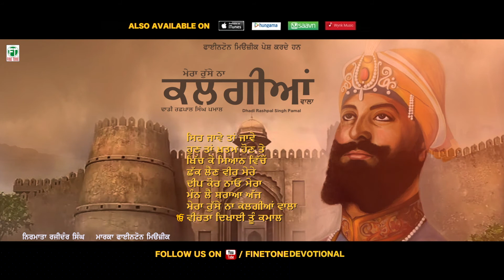ਮੇਰਾ ਰੁੱਸੇ ਨਾ ਕਲਗੀਆਂ ਵਾਲਾ | Audio Jukebox | Gurbani | Dhadi Jatha Rashpal Singh Pamal | Finetone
1.ਸਿਰ ਜਾਵੇ ਤਾਂ ਜਾਵੇ : 00:01
2.ਹੁਣ ਤਾਂ ਖ਼ਤਮ ਹੋਣ ਤੇ - 05:52
3.ਖਿੱਚ ਕੇ ਮਿਆਨ ਵਿੱਚੋਂ - 10:00
4.ਛੱਕ ਲੈਣ ਵੀਰ ਮੇਰੇ - 14:56
5.ਦੀਪ ਕੋਰ ਨਾਂਓ ਮੇਰਾ - 20:54
6.ਮੰਨ ਲੈ ਸ਼ਰਾਆ ਅੱਜ - 26:09
7.ਮੇਰਾ ਰੁੱਸੇ ਨਾ ਕਲਗੀਆਂ ਵਾਲਾ - 31:39
8.ਵੀਰਤਾ ਦਿਖਾਈ ਤੂੰ ਕਮਾਲ - 39:23